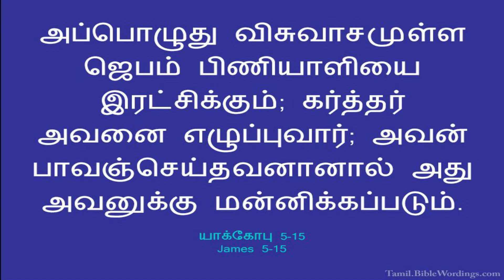5TH SEPTEMBER || DHINAM ORU SAATCHI || DAILY DEVOTION